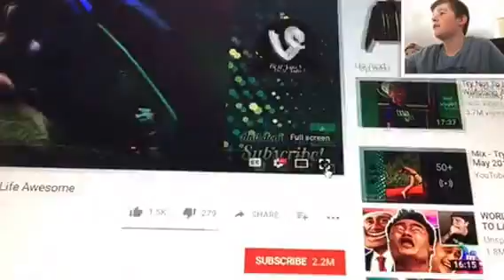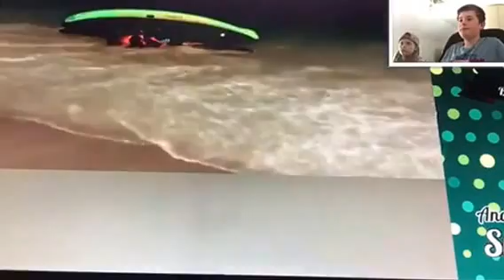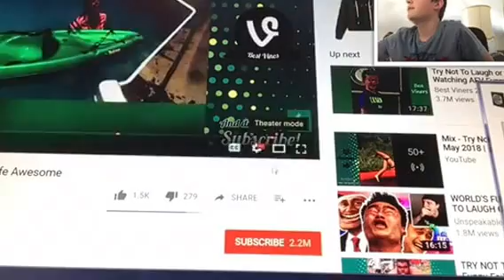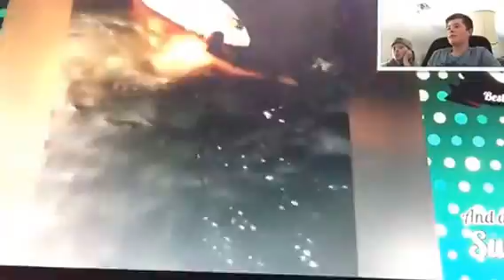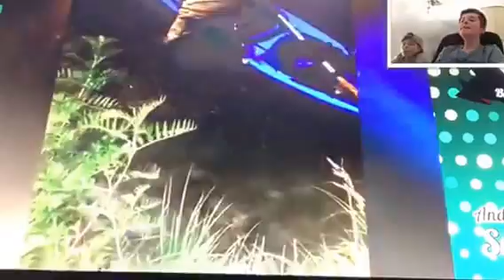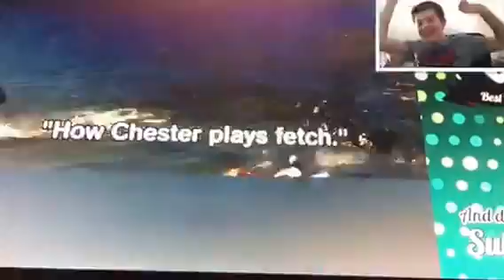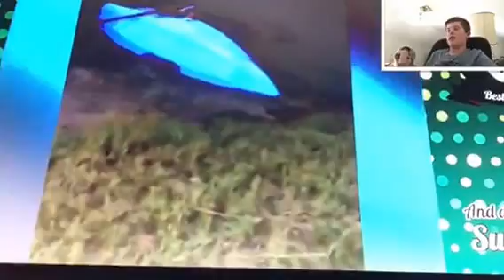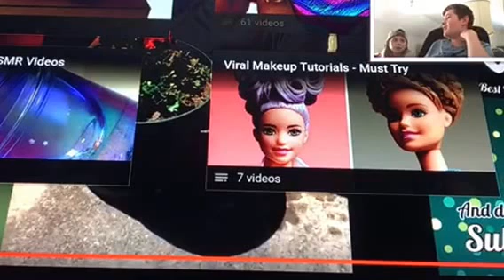TRY NOT TO LAUGH CHALLENGE w/TheDivaGamer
Try not to laugh with TheDivaGamer!